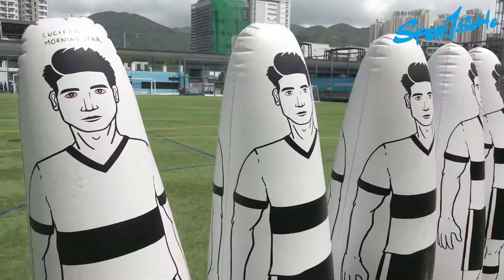世界盃金球重演 - Vol.1 | Sportsoho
效力 運動版圖 嘅黃大仙普巴同效力 傑志 嘅 播磨浩謙 battle！

特別嗚謝：傑志 Kitchee 賽馬會傑志中心